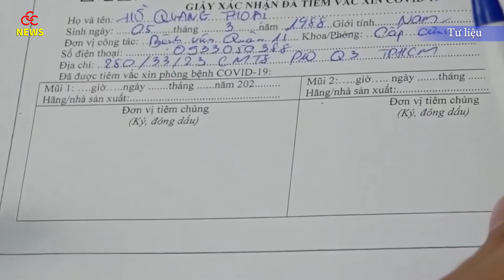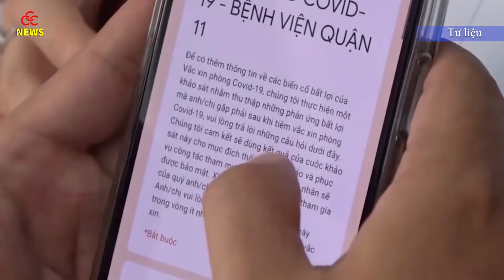🛑 TIN TỨC MỚI NHẤT COVID-19 F0 tại nhà nên giặt quần áo, lau dọn phòng thế nào?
- Tiêm đủ 2 liều vắc xin dễ mất khứu giác khi mắc covid
- Không phải ô thông gió, đây mới là ổ virus ở chung cư
- F0 tại nhà nên giặt quần áo, lau dọn phòng thế nào?